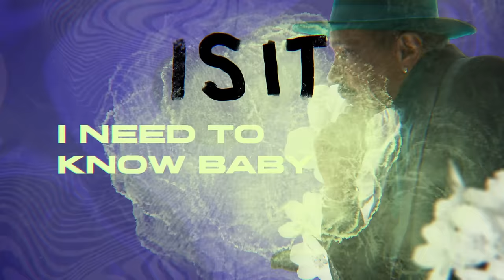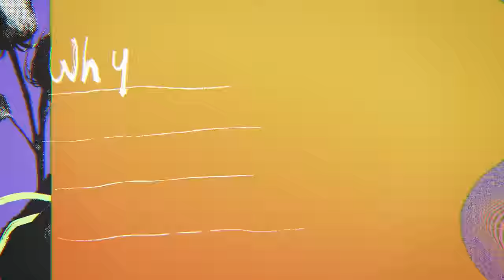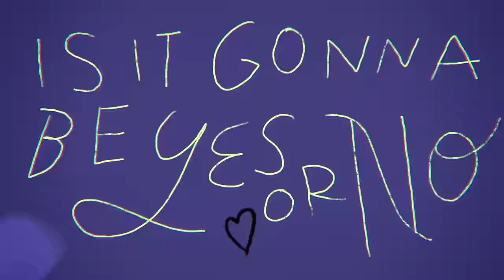The Temptations - Is It Gonna Be Yes Or No ft. Smokey Robinson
Official video for “Is It Gonna Be Yes Or No” featuring Smokey Robinson.

‘Temptations 60’ is a brand new album of new songs from the No. 1 R&B Group of all time, The Temptations. The album features tracks written and produced by Narada Michael Walden, hip-hop producer K. Sparks, longtime group member Ron Tyson, founding member Otis Williams, and the equally legendary Smokey Robinson, whose classic songs launched the group’s original hit streak.

Executive Producers: Otis Williams and Smokey Robinson
Director and Animator: Sara Serna
Art Director and Designer: JKO Sanchez
Creative Director and Commissioner: Kelly Mahan
A&R: Harry Weinger
Photo Stills: Scott Leon
Camera Operator: Hakim Tatah